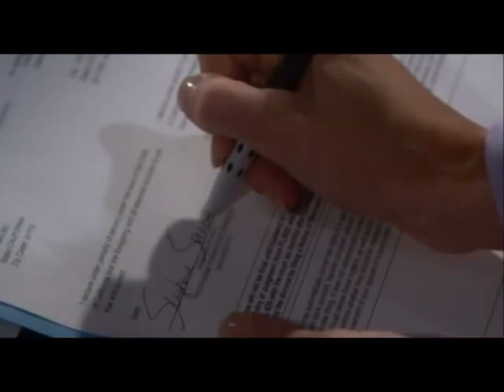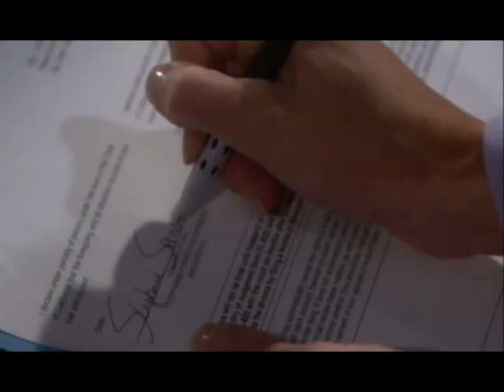A Tribute to "Steam" Steffy and Liam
This is a tribute video for one of the hottest couples on The Bold and The Beautiful Steffy Forrester (Jacqueline MacInnes Wood) and Liam Spencer (Scott Clifton).